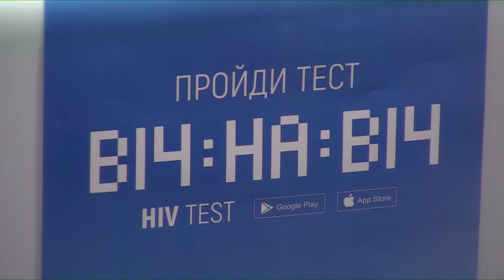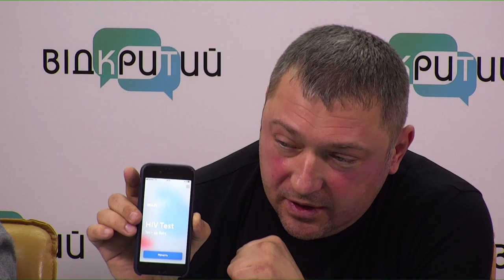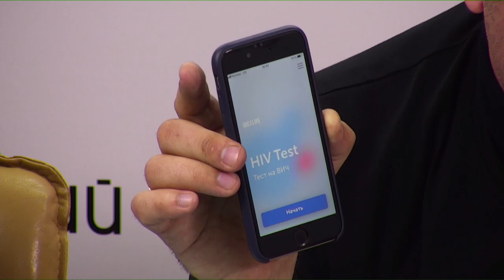У Дніпрі відбудеться масштабна акція до Всесвітнього дня боротьби зі СНІДом